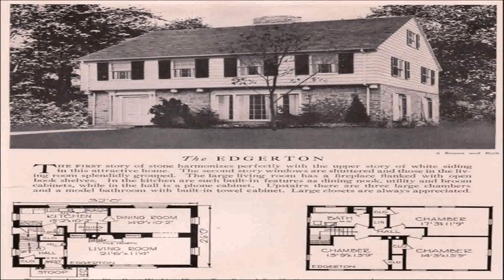Colonial Style House Meaning (see description) (see description)